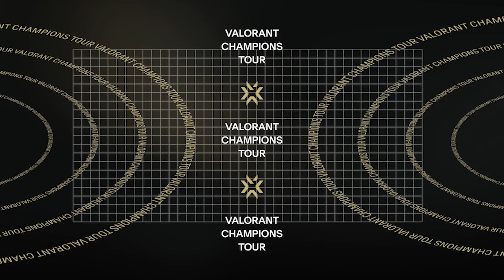Meet FURIA | VALORANT Champions Berlin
Representing BR at VALORANT Champions: Meet FURIA.